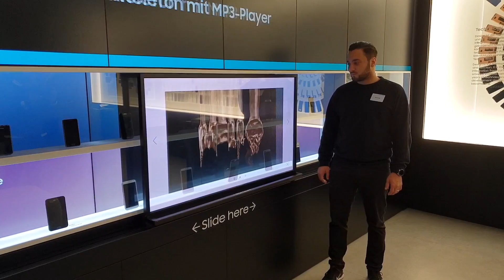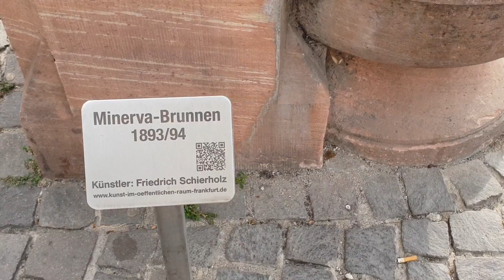ĐI CÔNG TÁC Ở FRANKFURT :))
Cảm ơn bạn đã tham gia bài tập Yoga cùng với Brian. Mời bạn đăng ký theo dõi kênh để luyện tập mỗi ngày, và tăng cường sức khỏe nhé!

SẢN PHẨM TRONG CLIP

Quần Thể Thao Nam [QUẦN JOGGER] Adidas Bo Ống 3 Sọc

THẢM - DỤNG CỤ YOGA
Thảm tập yoga cao su hãng Louis Yoga phiên bản Asana
Dây kháng lực nâng cơ mông chuyên dụng Hip Band VITOS

Chuyến đi Công tác ở Frankfurt - Đức cùng với Brian (à Brian cũng còn đi làm, ngoài việc dạy Yoga nha hihi) tuy đi làm lâu rồi nhưng bây giờ mới có thời gian share với các bạn. Những cảnh vật được lưu lại và truyền đạt với giọng đọc truyền cảm của Brian :)) Mong các bạn cũng cảm thấy cái lạnh của mùa thu Frankfurt để làm xuuaa đi cái nóng và nắng chói chang của mùa hè Sài Gòn nhé.

Đây là clip đi làm/ du lịch đầu tiên của Brian nên còn nhiều điều bỡ ngỡ, mong các bạn đừng trách mình nha. Sau này mình sẽ chia sẻ nhiều hơn. Enjoy!
Brian